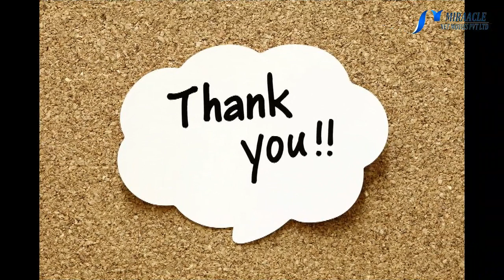எண்ணெய் சருமத்தினால் சோர்வடைந்து விடீர்களா உங்களுக்கானத் தீர்வு..!